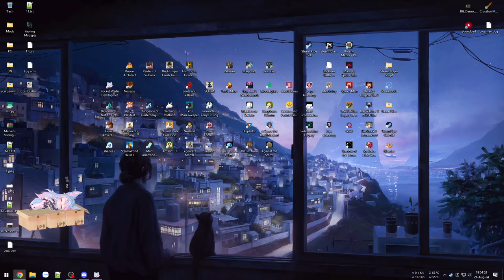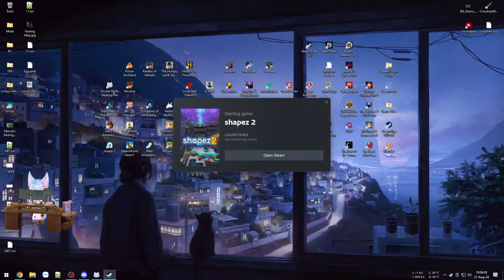Xây dựng Siêu Nhà Máy đau đầu nhức óc trọc tóc sốc não - Shapez 2 (Early Access)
Shapez 2 (Early Access)

00:00 - Giới thiệu game
02:57 - Vào game Tutorial
1:24:57 - Cấp độ 4